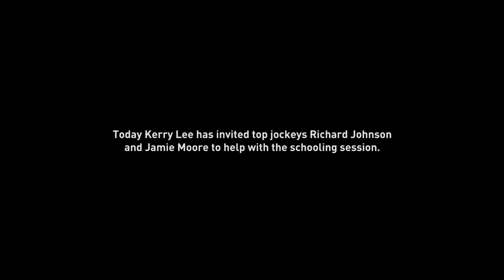Love the Jumps: Episode 3 - Kerry Lee Racing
Richard Patrick is an up and coming amateur jockey making his way in the sport under the watchful eye of Kerry Lee. In this episode top professional Jamie Moore and Champion Jockey Richard Johnson come to ride out at Kerry Lee Racing, giving the team the chance to learn from the best jockey's in the business.